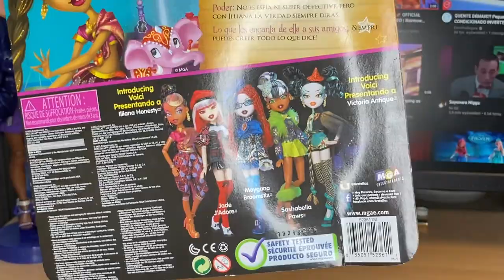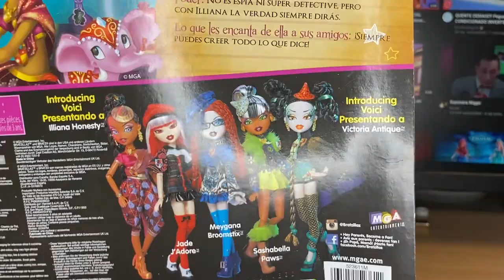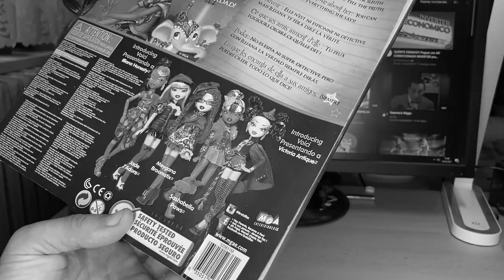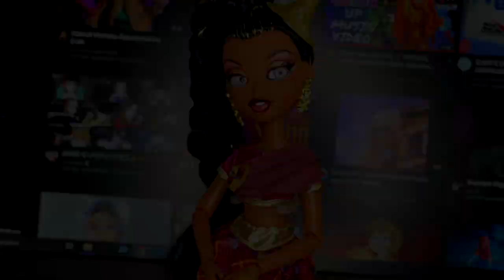MONSTER HIGH + BRATZ czyli BRATZILLAZ 👀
plz follow mnie na insta

👾Konta MSP👾
BigLittleMønster (nie gram)
Arlitonick17
GliczoweLajfy

👾Konta BlockStarPlanet👾
GlitchKsiężniczka
Arlitonick17

👾Konta Roblox👾
gliczus